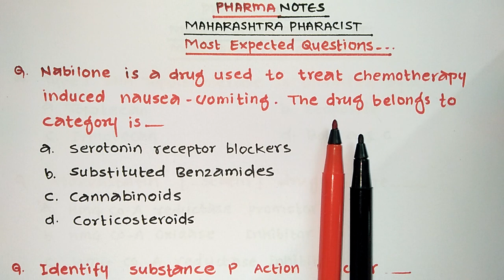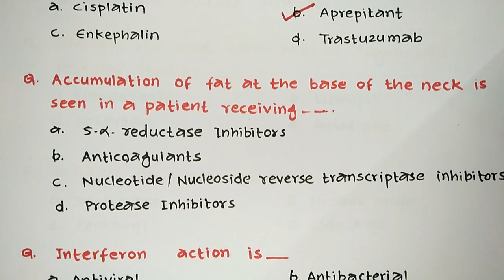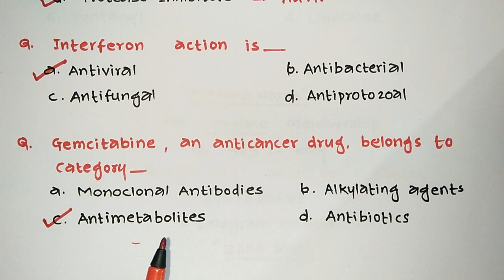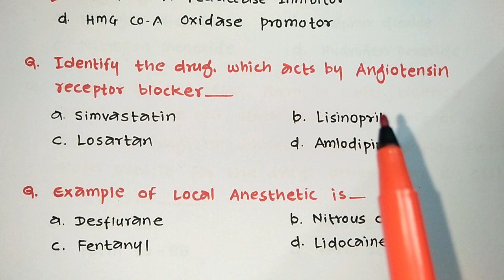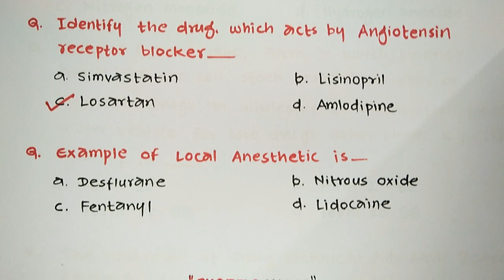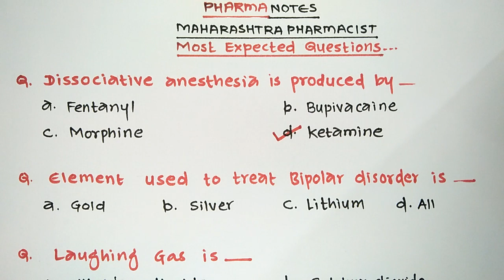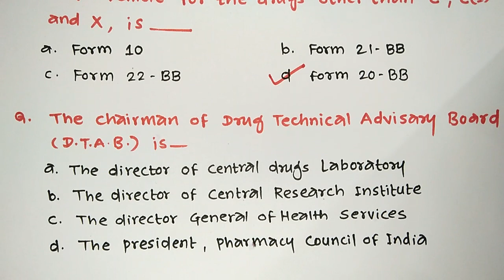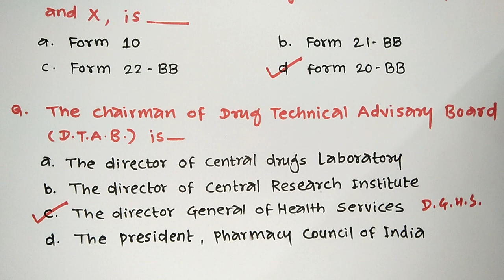Pharmacist Exam | Pharmacology & Jurisprudence Questions | Part - 7 | RRB | ESIC Pharmacist Exam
short pharmacology tricks:-